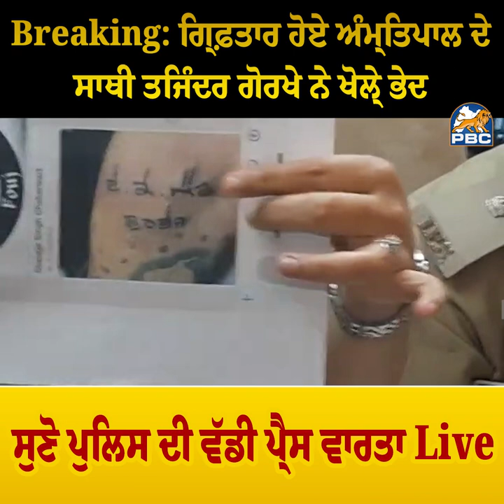ਗ੍ਰਿਫ਼ਤਾਰ ਹੋਏ ਅੰਮ੍ਰਿਤ.ਪਾਲ ਦੇ ਸਾਥੀ ਤਜਿੰਦਰ ਗੋਰਖੇ ਨੇ ਖੋਲ੍ਹੇ ਭੇਦ, ਸੁਣੋ ਪੁਲਿਸ ਦੀ ਵੱਡੀ ਪ੍ਰੈਸ ਵਾਰਤਾ